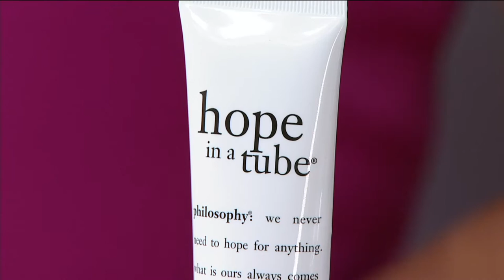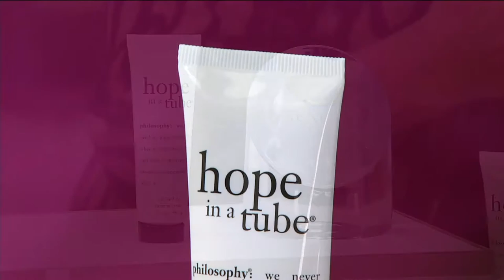philosophy super-size hope in a tube lip & eye cream Auto-Delivery on QVC